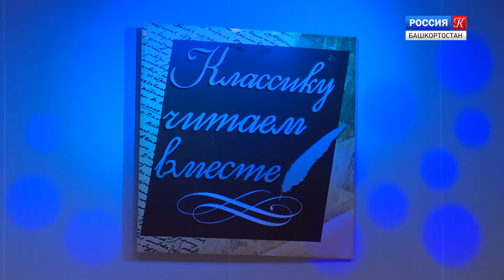Премьера повести Гоголя «Ночь перед Рождеством» в рамках цикла программ «Классику читаем вместе»